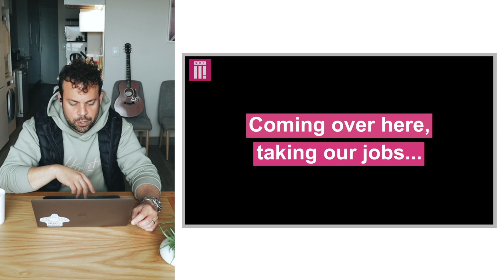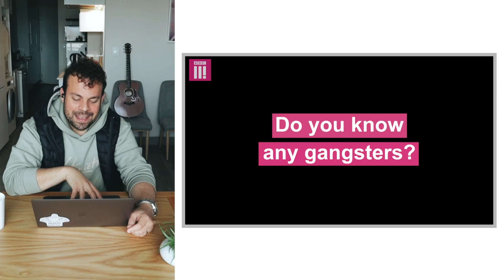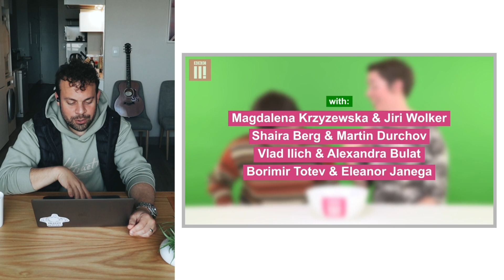REACTING TO: What Not To Say To Central & Eastern Europeans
Today I'm reacting to a BBC Video titled: "What Not To Say To Eastern Europeans", but since I know better already, we modified the titled to:  "What Not To Say To CENTRAL & EASTERN EUROPEANS" 😉

Chapters:
0:00 Intro
1:26 Speak English
3:34 All Those Countries Are The Same
4:52 Coming Over Here Taking Our Jobs
7:18 You Must Eat A Lot Of Cabbage
7:58 Could You Do My Bathroom?
8:43 Do You Know Any Gangsters
9:17 When Are You Going Back Home
10:00 Your Country Must Be A Sh*thole
11:00 Final Thoughts
11:27 Outro

"My name is Yulia Lyashenko. I am from Ukraine. I have three wonderful children, my eldest son Arthur is 11 years old (on April 4 he will be 12 years old), middle son Mikhail - 6 years and 9 months, daughter Margarita, 4 years old (on March 21, she just turned 4 years old). My husband's name is Roman Lyashenko. And we are a really happy family.. were happy.. until 24th of February 2022. "

//VIGO'S DAD ENDORSES:
IMMIGRANT WRITER (Vigo's Mum Business)